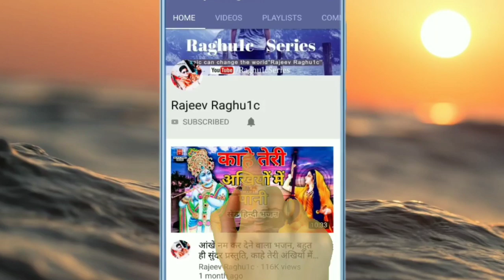अरी मैया कन्हैया की शिकायत क्या करूं/Ari Maiya Kanhaiya Ki Shikayat Kya Karu/Hindi Bhajan 2019